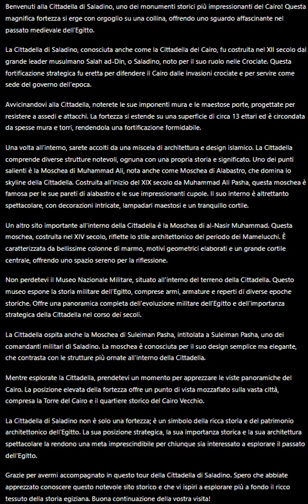شرح قلعة صلاح الدين بالإيطالية.Citadel in Italian.Spiegazione della Cittadella in italiano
Benvenuti alla Cittadella di Saladino, uno dei monumenti storici più impressionanti del Cairo! Questa magnifica fortezza si erge con orgoglio su una collina, offrendo uno sguardo affascinante nel passato medievale dell’Egitto.

La Cittadella di Saladino, conosciuta anche come la Cittadella del Cairo, fu costruita nel XII secolo dal grande leader musulmano Salah ad-Din, o Saladino, noto per il suo ruolo nelle Crociate. Questa fortificazione strategica fu eretta per difendere il Cairo dalle invasioni crociate e per servire come sede del governo dell'epoca.

Avvicinandovi alla Cittadella, noterete le sue imponenti mura e le maestose porte, progettate per resistere a assedi e attacchi. La fortezza si estende su una superficie di circa 13 ettari ed è circondata da spesse mura e torri, rendendola una fortificazione formidabile.

Una volta all’interno, sarete accolti da una miscela di architettura e design islamico. La Cittadella comprende diverse strutture notevoli, ognuna con una propria storia e significato. Uno dei punti salienti è la Moschea di Muhammad Ali, nota anche come Moschea di Alabastro, che domina lo skyline della Cittadella. Costruita all'inizio del XIX secolo da Muhammad Ali Pasha, questa moschea è famosa per le sue pareti di alabastro e le sue impressionanti cupole. Il suo interno è altrettanto spettacolare, con decorazioni intricate, lampadari maestosi e un tranquillo cortile.

Un altro sito importante all'interno della Cittadella è la Moschea di al-Nasir Muhammad. Questa moschea, costruita nel XIV secolo, riflette lo stile architettonico del periodo dei Mamelucchi. È caratterizzata da bellissime colonne di marmo, motivi geometrici elaborati e un grande cortile centrale, offrendo uno spazio sereno per la riflessione.

Non perdetevi il Museo Nazionale Militare, situato all'interno del terreno della Cittadella. Questo museo espone la storia militare dell’Egitto, comprese armi, armature e reperti di diverse epoche storiche. Offre una panoramica completa dell'evoluzione militare dell'Egitto e dell'importanza strategica della Cittadella nel corso dei secoli.

La Cittadella ospita anche la Moschea di Suleiman Pasha, intitolata a Suleiman Pasha, uno dei comandanti militari di Saladino. La moschea è conosciuta per il suo design semplice ma elegante, che contrasta con le strutture più ornate all'interno della Cittadella.

Mentre esplorate la Cittadella, prendetevi un momento per apprezzare le viste panoramiche del Cairo. La posizione elevata della fortezza offre un punto di vista mozzafiato sulla vasta città, compresa la Torre del Cairo e il quartiere storico del Cairo Vecchio.

La Cittadella di Saladino non è solo una fortezza; è un simbolo della ricca storia e del patrimonio architettonico dell'Egitto. La sua posizione strategica, la sua importanza storica e la sua architettura spettacolare la rendono una meta imprescindibile per chiunque sia interessato a esplorare il passato dell’Egitto.

Grazie per avermi accompagnato in questo tour della Cittadella di Saladino. Spero che abbiate apprezzato conoscere questo notevole sito storico e che vi ispiri a esplorare più a fondo il ricco tessuto della storia egiziana. Buona continuazione della vostra visita!